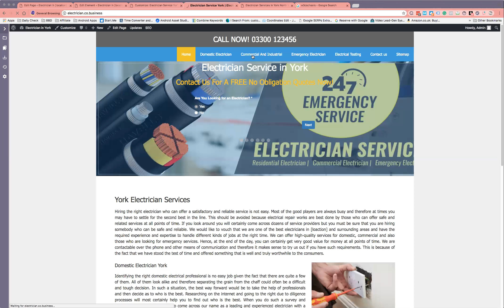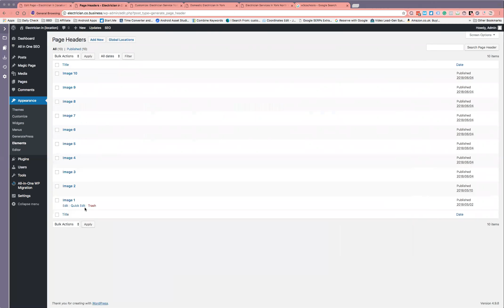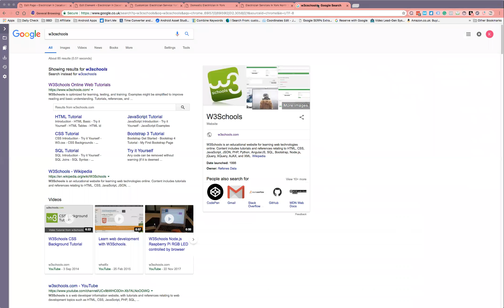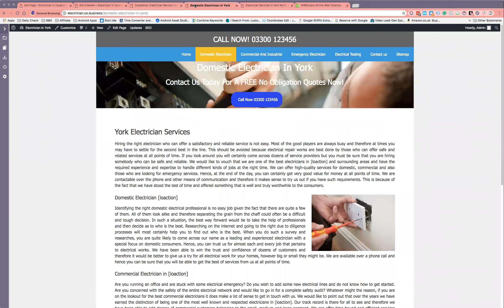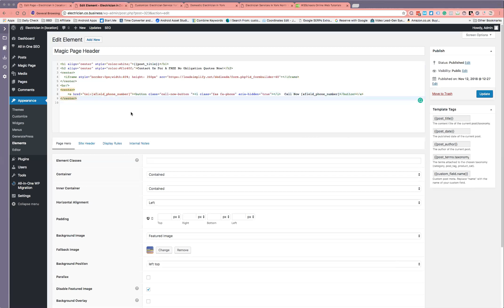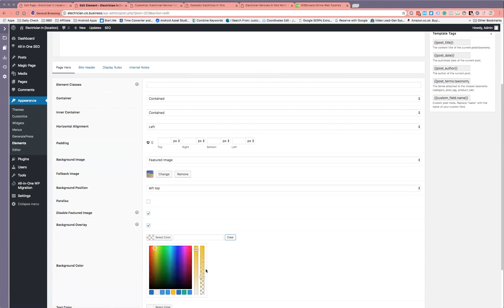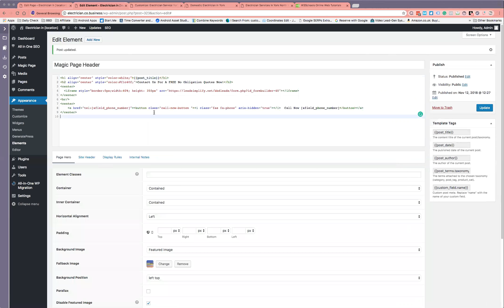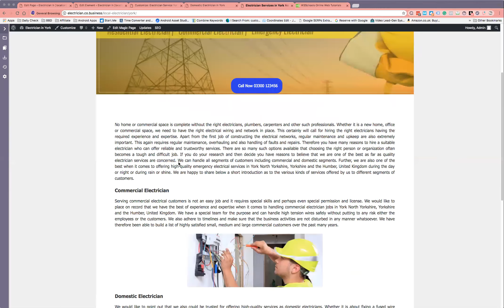Keith Best - Generate Press Headers CTA